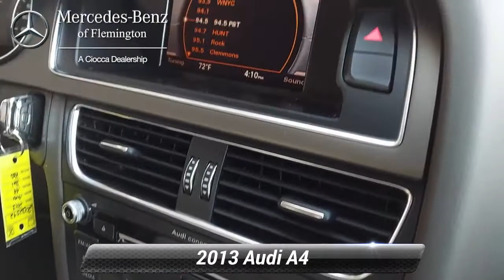Used 2013 Audi A4 Premium, Flemington, NJ 20132542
Non-Smoker vehicle, FUEL EFFICIENT 30 MPG Hwy/20 MPG City! Excellent Condition. Moonroof, Heated Leather Seats, Satellite Radio, All Wheel Drive, Premium Sound System, Aluminum Wheels, HEATED FRONT SEATS, VOLCANO RED METALLIC, LIGHTING PKG.WHY BUY FROM USHave you been looking for a luxury auto dealership that won't merely sell you a fine car but also cater to your needs in a personalized environment? That's exactly what you'll get when you shop at Mercedes-Benz of Flemington. We're a boutique luxury dealership, serving drivers near Clinton, Whitehouse Station, Ringoes, Frenchtown, and Stockton, and we're committed to delivering excellence and 100% customer satisfaction to everyone who steps foot on our premium facility.OPTION PACKAGESCONVENIENCE PKG: Audi music interface w/iPod cable, HomeLink universal garage door opener, Bluetooth hands-free phone preparation, driver info center, trip computer, LIGHTING PKG: Audi xenon plus lights w/LED daytime running lights & tail lamps, aluminum window surrounds, auto headlamp levelingEXPERTS RAVE"A first-rate sports sedan, the A4 offers refinement, style, and a great engine." -CarAndDriver.com.Pricing analysis performed on 2/19/2021. Fuel economy calculations based on original manufacturer data for trim engine configuration.

[RLVID:4961:593f7853acb223fa:0c0032e607017c17:1]